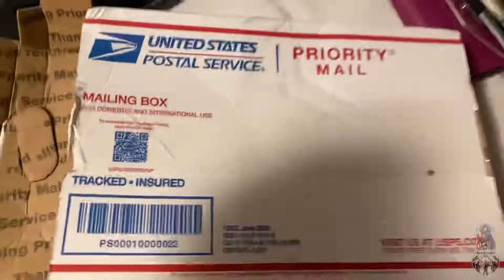TOPS 208 Cigar Cutter | A quick unboxing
@TOPSKnivesofficial thank you 👊🔪🫡🇺🇸🍻